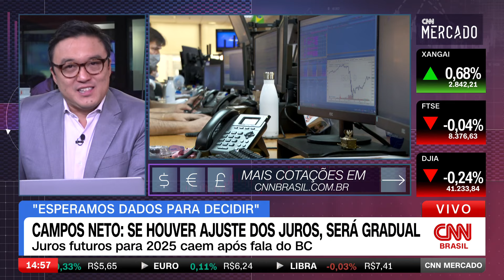Campos Neto: Se houver ajuste dos juros, será gradual | CNN MERCADO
O presidente do Banco Central, Roberto Campos Neto, afirmou que, se houver alta dos juros, será gradual. O dólar está cotado a R$ 5,65. Confira as principais informações de economia na terceira edição do dia do CNN Mercado com Fernando Nakagawa.